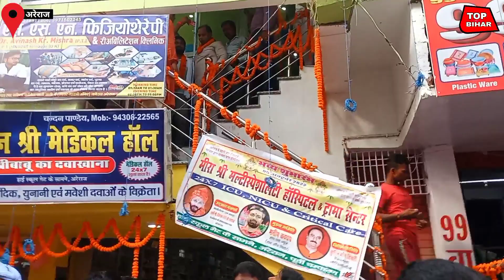Sachtaknews के पत्रकार Manish Kashyap को Security guard के जरूरत नहीं है लोगो का प्यार चाहिए